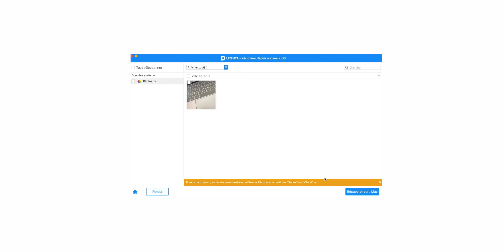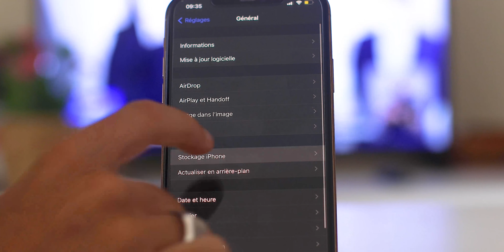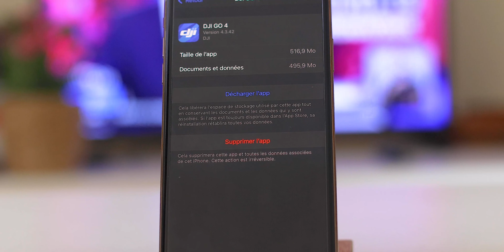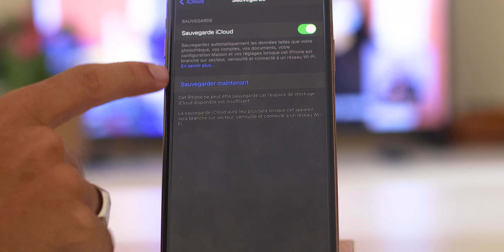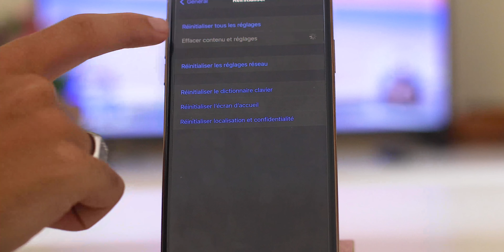Comment supprimer "AUTRE" de l'iPhone (facilement)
Aide moi à atteindre les 50,000 Abonnés !

André,